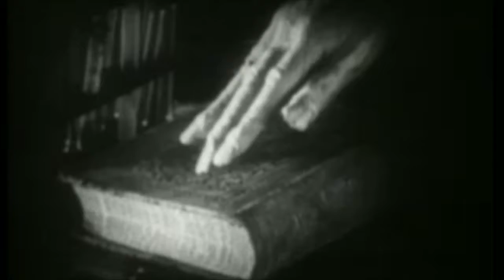Dark Cloud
Up and down the staircase
Pacing in the basement
Locking up the doors and all the windows where the draft comes through
Into the living room
The air is chilling up the blood that was boiling just an hour ago

Finding this amusing
Finding it’s best day of my life I never knew the worst could be the best way out
I’m being honest now I’m a real artist now
So bring it on, bring it on, bring it on

Oh I have a dark cloud that follows me around
You’re the dark cloud follows me around
Oh I have a black thought that swallows up my heart
You’re the black thought that swallows up my heart
You’re the dark cloud / you’re the dark cloud / you’re the dark cloud

No I cannot hear your heart beneath the floorboard
All i hear is ticking and the tocking of the clock strikes 12
Don’t recognize myself- I don’t remember what I’m doing
Am I ruined? Is it ruined?

No, I’m finding this amusing
Finding it’s the best day of my life I never knew
The worst could be the best way out